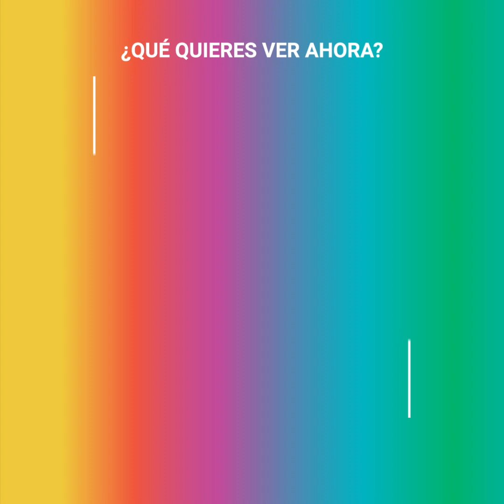El dramático momento en que un chico se ahogaba con la comida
En una escuela se vivió un momento realmente angustiante. Por culpa de su precipitada manera de comer, un adolescente se atragantó con un pedazo de pollo y comenzó a ahogarse desesperadamente. Sin embargo, el momento se puso realmente tenso, ya que nadie sabía qué hacer, hasta que uno de sus amigos decidió entrar en acción.